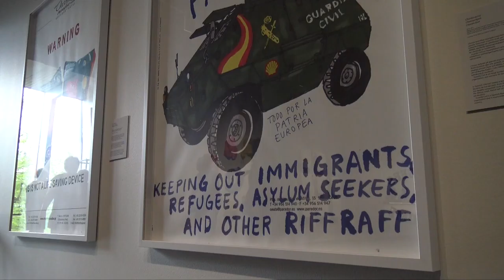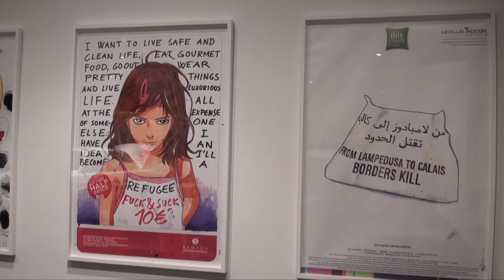Rajat kiinni - Mitä ajatuksia näyttely herätti? | Serlachius-museot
RAJAT KIINNI – MITÄ AJATUKSIA NÄYTTELY HERÄTTI?

Riiko Sakkisen Rajat kiinni -näyttely Serlachius-museo Göstassa on herättänyt paljon reaktioita, ajatuksia ja tunteita. Haastattelut tehtiin kesäkuussa 2017 osana TAMK:n Maahanmuuttajien osaaminen työpaikoille -projektia. Haastattelijana toimi Yusuke Ota.